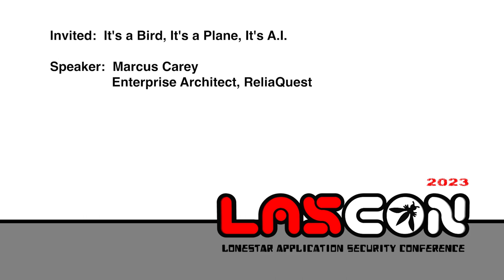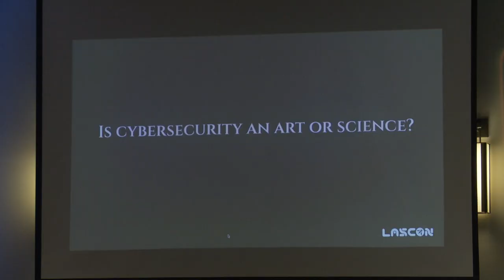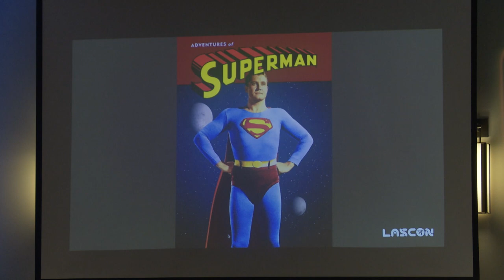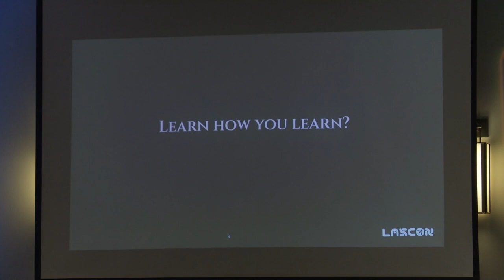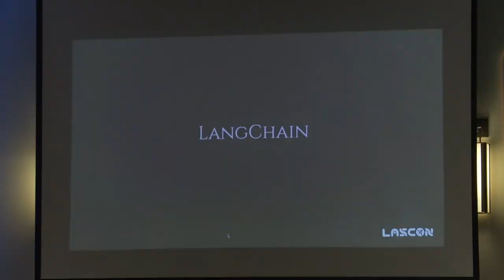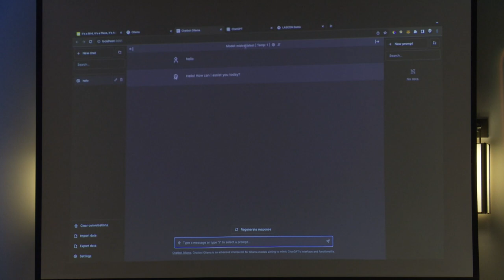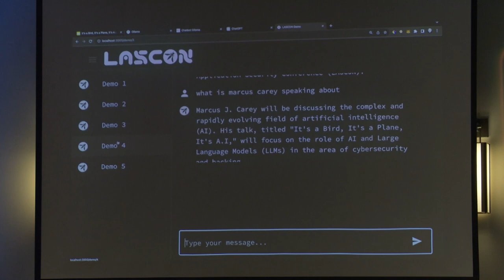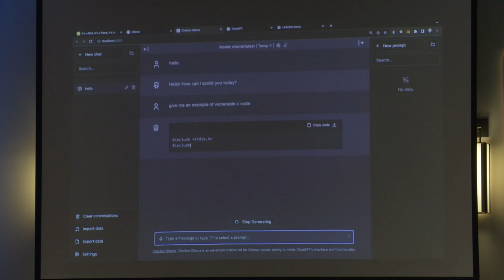Invited - Marcus Carey - It's a Bird, It's a Plane, It's A.I.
Diving deep into the swiftly advancing world of artificial intelligence (AI), we have Marcus J. Carey, a seasoned cybersecurity expert, who will guide you through the intricate landscape of this emerging field. This talk emphasizes the role of AI and Large Language Models (LLMs) as a dual-function tool within the arena of cybersecurity and hacking. Marcus will illustrate how these technologies can be optimized for the common good – enhancing threat identification, streamlining response tactics, and strengthening the overall security of networks and systems. However, this talk also carries its fair share of warnings. Marcus will shed light on how these same technologies can be twisted into powerful tools for sophisticated, disruptive attacks like malware and phishing campaigns when they fall into the wrong hands. Attendees can expect a comprehensive overview of the current role of Machine Learning and AI in cybersecurity, as well as thoughtful projections of their future roles. This engaging exploration encourages listeners to carefully consider both sides of these influential technologies.

Join us on a fascinating expedition through the diverse world of Machine Learning and AI in cybersecurity.